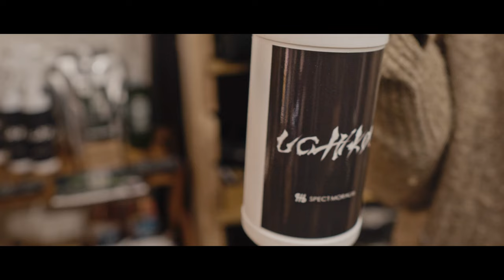抽選販売品が手に入る⁉︎ここれでしか見れないギアも満載のショップが面白い！！ 【BATRACHOS】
今回は和歌山県御坊市にあるアウトドアショップ【B ATRACHOS】さんに行って来ました。
抽選販売でしか手に入らないギア置いてました！！
ここでしか見れないギアも沢山ありますので皆さん是非遊びに行ってみて下さい。

papa-tiaw
pi_tiaw555